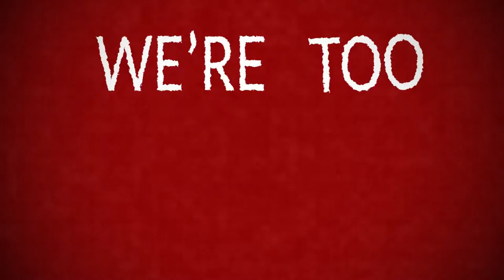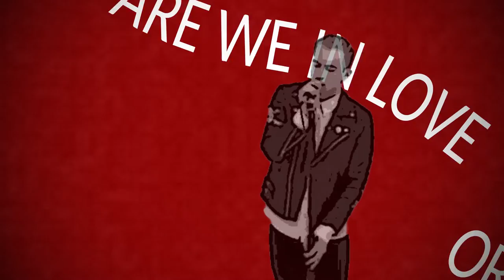TAMSYN - In Love Or Insane? (Official Lyric Video)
In Love Or Insane? Written by TAMSYN (Michael Penfold -lyrics/guitar, Alexander Anton - vocals, Phil Hammill - lead guitar, Joel Cheetham - drums, Andrian Sharples - bass/third guitar). Recorded and mixed by James Mellor at the Motor Museum Liverpool. Mastered by the Airlab.

In Love Or Insane? Lyric video made by Nathan Ellerton.